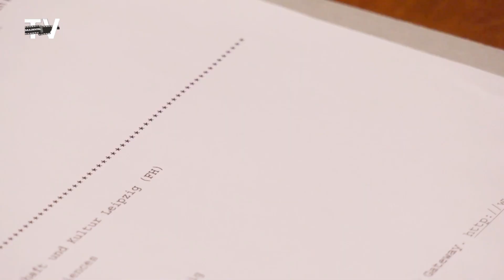28. Online-Bürgersprechstunde mit dem Brandiser Bürgermeister Arno Jesse (27.09.22)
0:00​ Brandis. Bürgermeister Arno Jesse stellt sich in der Online-Bürgersprechstunde wieder den Fragen der Zuschauer. Sie haben eine Fragen?

1:03 Jugendrat: Der gestrige Tag stand ganz im Zeichen der Jugendbeteiligung. Ausgeloste Jugendliche aus Gymnasium und Oberschule kamen zusammen mit dem Ziel damit ein neues Beteiligungskonzept auszuprobieren.
Was genau steckt hinter dem Projekt?
Wie haben Sie den Tag wahrgenommen?
Gibt es thematische Parallelen zum Bürgerrat vor ein paar Monaten?
Gibt es Themen, die Sie überrascht bzw. nicht erwartet haben?
Wie wird es mit dem Projekt nun weitergehen?

08:04 Energiekrise: Es herrscht viel Unsicherheit, was die kommende Zeit mit sich bringen wird. Welche Folgen der Energiekrise schätzen Sie für Brandis ein?
Inwieweit werden kommunale Vorhaben eingeschränkt?
Der Solarpark in Waldpolenz, der in seiner Kapazität erweitert werden soll, kann hier nicht nur für Brandis sondern die gesamte Region von Nutzen sein. Inwiefern kann dieses Projekt nun schneller vorangetrieben werden?

13:15 Partheland-Bibliotheken: Der Garten des Kulturhauses wurde Anfang des Monats auch für das Format „WeinLese“ genutzt. Was steckt hier dahinter?

16:05 Co-Working: Die Testphase zum Co-Working ist abgeschlossen. In Beucha im Garten des Kulturhauses konnte dieses genutzt werden. Wie ist das Feedback?

18:11 Kulturhaus Beucha: Hier gab es einen Ideenwettbewerb für ein neues Logo bzw. war eine Wort-Bildmarke gesucht. Können Sie schon verraten, wie hier die Resonanz war und wann der Gewinner bekannt gegeben wird?

19:32 Weitere Themen: Stadtrat, laufende Projekte

Sie haben eine Frage und möchten diese in der Live-Sprechstunde beantwortet haben?